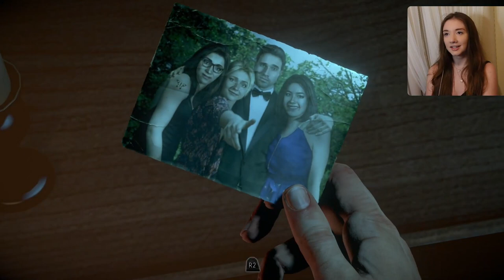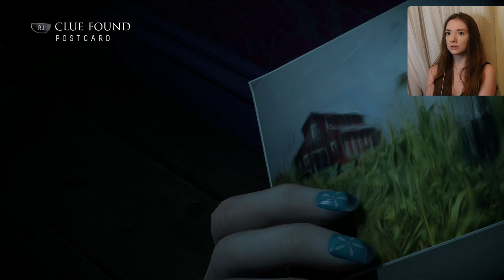Let's Split Up! | Until Dawn | Ep. 2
8 teenagers go up a mountain, how many will come down? Welcome to my first playthrough of Until Dawn, where I have apparently been tasked with the lives of 8 cringy teenagers in a slasher film-inspired choice-based game.